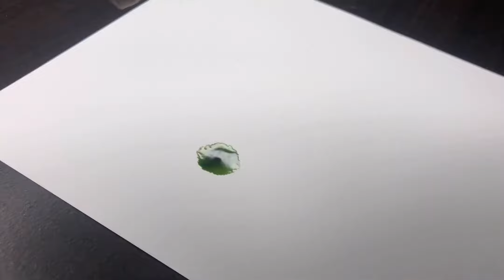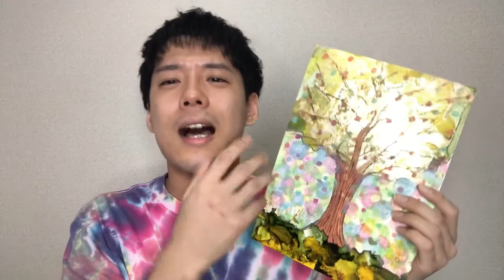【アルコールインクアート】誰でも簡単にコピックインクとポスカを使った木の描き方🌲/How to Use Alcohol Ink Beginner Tutorial🌲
今回の絵の旅は、少し久しぶりのアルコールインクアートです!!今回はまずアルコールインクアートを楽しんだ後に、日本を代表するポスカを使って『木』を描きたいと思います!!
今回はなかなか難しかったですが、皆さんにお届けできてよかったです!!
ぜひ!最後までゆっくりとお楽しみください。

Chapters:
0:00 企画説明
1:51 お絵かきタイム
3:39 完成品紹介

【アルコールインクアート動画】

・イソプロピルアルコール
・ユポ紙
・ドライヤー（何でも可）
・スポイト（ダイソー）
・ドロッパーボトル
・入れ物（アルコール入れ）
（ドロッパーボトルがあればいらない）
・ゴム手袋
・ポスカ
・ピニャータのアルコールインクBrass